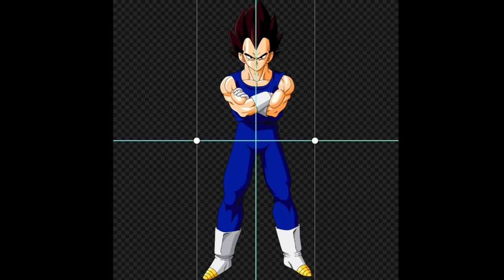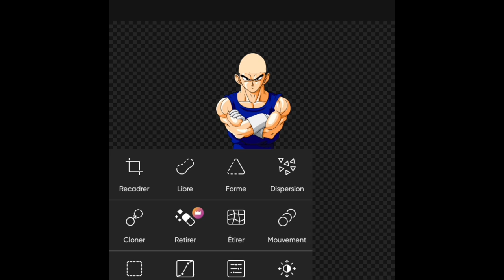how to make vegeta bald with PicsArt in 5 minute l i use this image for my short editing